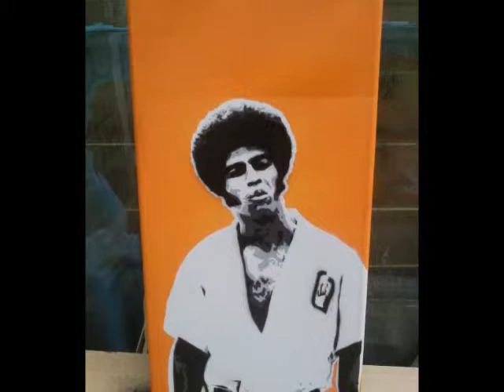The Memorium - Jim "The Dragon" Kelly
May you rest in peace, Jim Kelly.